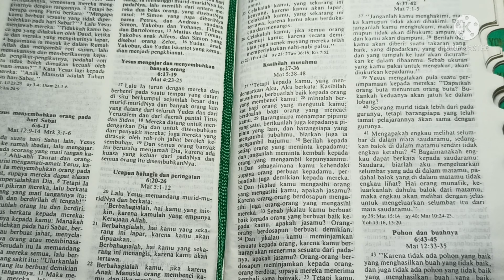Bacaan Kitab Suci 9 September 2021 Lukas 6:27-38